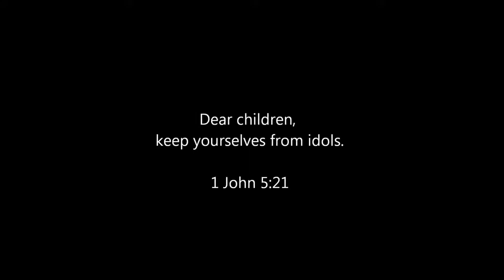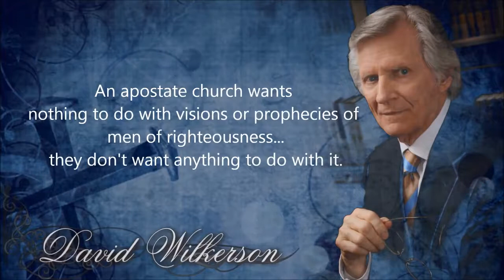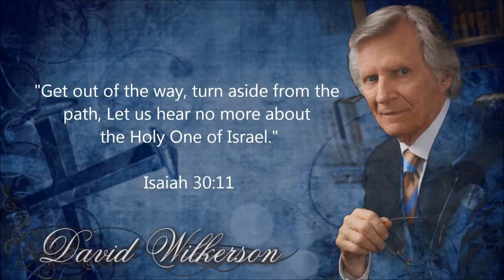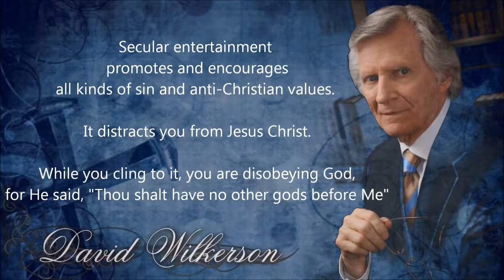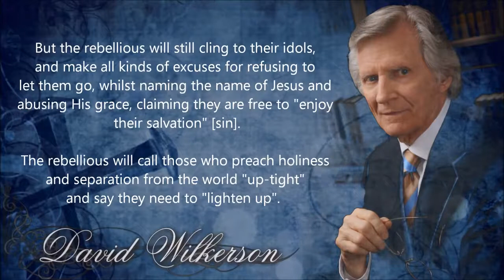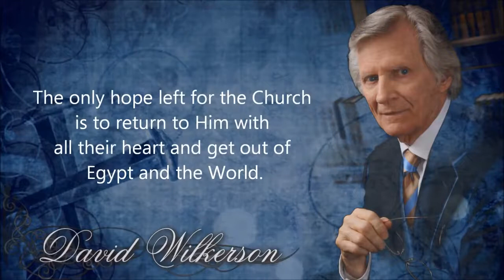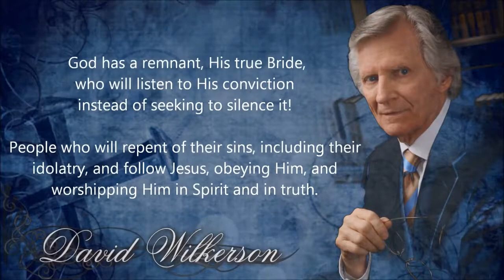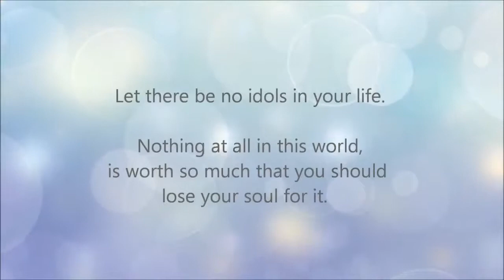Christians in apostasy . David Wilkerson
By: David Wilkerson